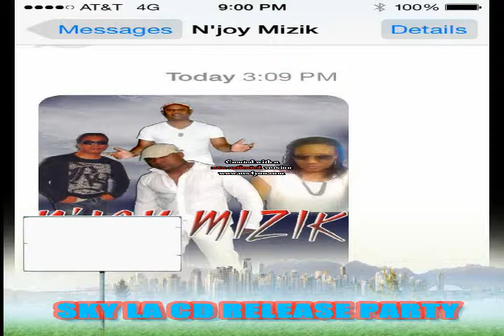SKY LA DEC 26 14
ALBUM RELEASE PARTY
FRIDAY DECEMBER,26,2014
N' JOY MIZIK / SKY LA
FREE CD BEFORE MIDNIGHT